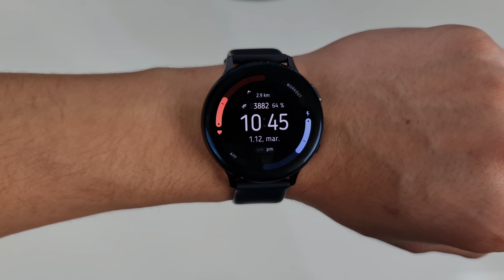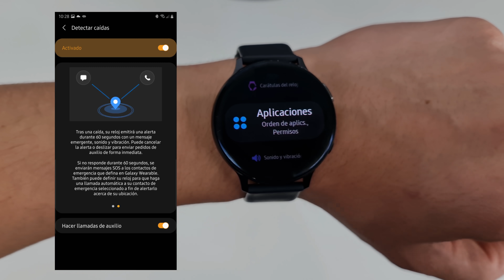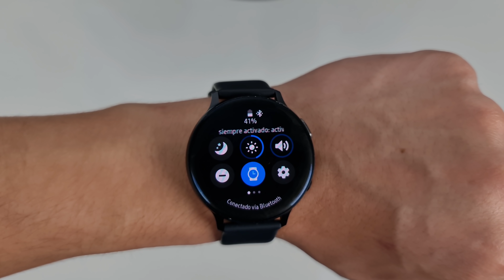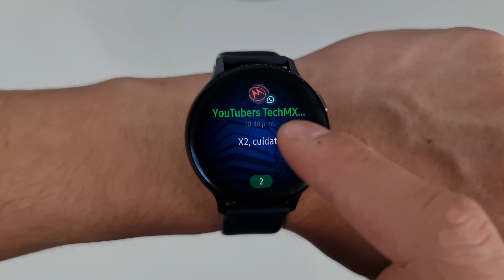8 Trucos y Recomendaciones para tu Galaxy Watch Active 2 - Segunda Parte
Les traigo la segunda parte de 8 trucos y recomendaciones para sacarle todo el provecho a tu Galaxy Watch.

Ojo, estos trucos y recomendaciones funcionan en su mayoría para cualquier galaxy watch, ya sea el Active, el Active 2 o el Watch 3